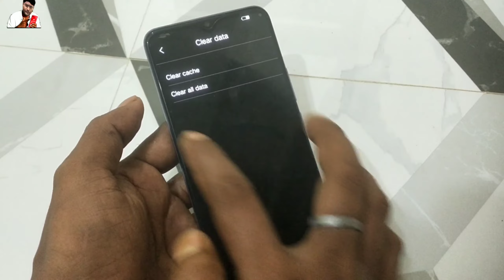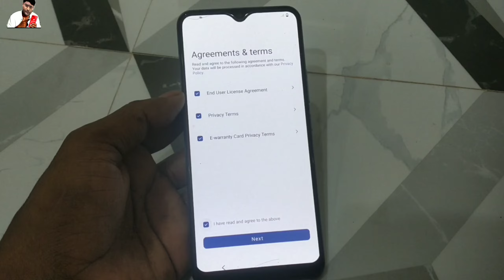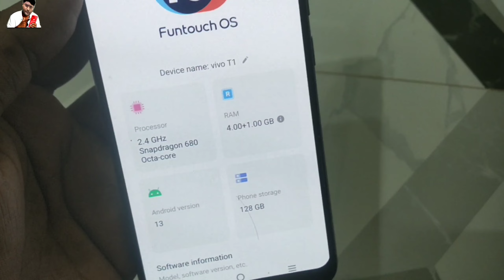vivo t1 hard reset l vivo t1 factory reset l vivo t1 pattern lock reset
vivo t1 hard reset ll vivo t1 factory reset ll vivo t1 pattern lock reset

vivo t1 5g hard reset
vivo t1 hard reset
vivo t1 hard reset pattern lock
vivo t1 pattern unlock
vivo t1 reset
vivo t1 5g pattern unlock
vivo t1 pro 5g hard reset
vivo t1 ka lock kaise tode
vivo t1 5g frp bypass
how to hard reset vivo t1 5g
vivo t1 pattern reset
vivo t1 pattern remove
vivo t1 frp unlock
vivo t1 5g password unlock
vivo t1 5g pattern lock kaise tode
vivo t1 password reset
how to set pattern lock in vivo t1 5g
how to hard reset vivo t1